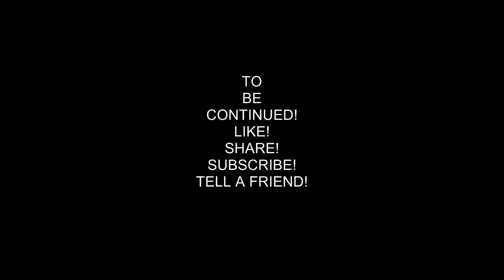SmerfYeah Minecraft LP 003 - Where do apples come from Daddy? {ask your Mother}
@xazuzu and @yrdoom12 go atop Appletree Mountain (that's not Applebee's Mountain, btw). They find an apple and @yrdoom12 is cautioned against eating it. They crack wise on WoW's pandas and they build a shrine to the torch and the apple of the fourth night's pagan apple festival of the Minecraft Gods (or something).

They start to carve out their mountain top garrison that they will more than likely abandon at some point. It's a mixed up world. What can I say?

[apple much?]